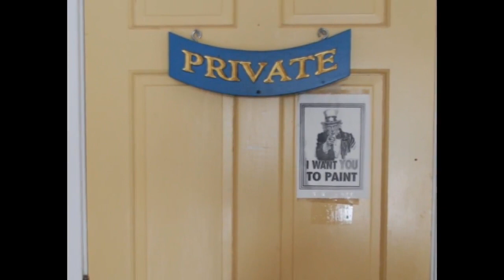"ALLA PRIMA" Academic Art Technique in Oil Paints by Richard Schmid (1934- 2021).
Dear artist friends!

Artists I recorded from 2019 to 2024 but cannot show on YouTube.
I've already lost two channels here.
Every Saturday I will be posting a FULL DEMO from an amazing watercolor artist!
(ONLY I HAVE these videos, and I have a lot of them. ;)